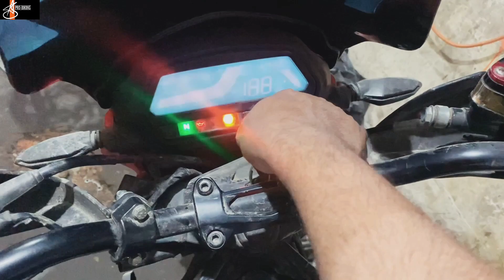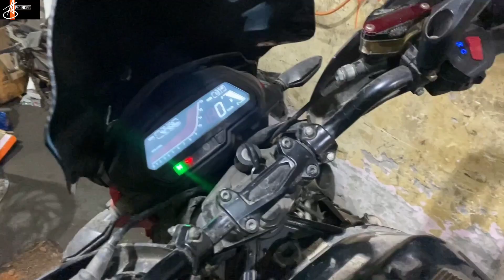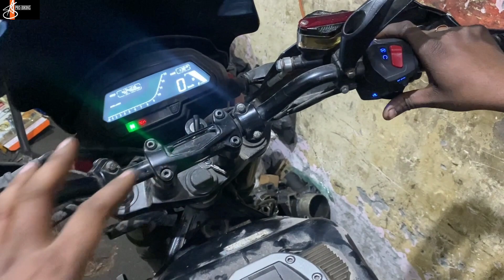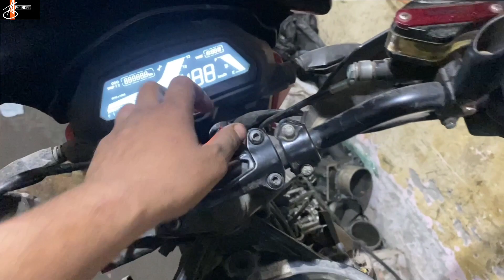dominar 400 starting problem | एक छोटी सी दिक्कत | Electrical problem | इस तरीके से पैसे बचा सकते हो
Workshop Location
वर्कशॉप लोकेशन
10/291, DDA Flats Kalkaji, Harijan Colony, Block D, Govindpuri, New Delhi, Delhi 110019
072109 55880